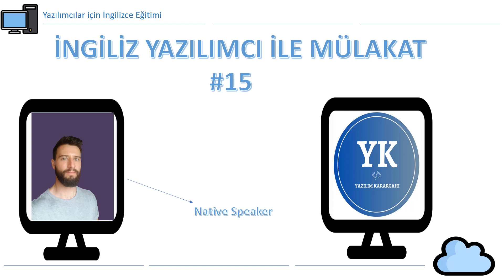İngilizce Yazılım Mülakatı | Mülakat Sorularına Nasıl Cevap Verilir ?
İngiliz yazılımcı Simeon ile Mülakat simülasyonuna hoşgeldiniz !

Günümüzde yazılım dünyasında başarılı olmak için, sadece teknik bilgiler yeterli değildir. Bu sebeple, siz değerli yazılımcılar için özel olarak tasarlanmış "Yazılımcılar İçin İngilizce Eğitimi" serisini sunmaktan gurur duyuyoruz

Bu dersimizde Bir iş veya staj ararken hepimizin geçtiği aşamalardan birisi olan mülakat terimlerine kavramının canlı bir örneğine odaklandık. Galler asıllı İngiliz hoca Simeon ile bir mülakat gerçekleştirdik. Özellikle yabancı bir şirkette işe girmek istiyorsanız mülakatlar İngilizce gerçekleşecektir ve bu mülakatlarda sorulan soruları  , mülakat çeşitlerini İngilizce olarak öğrenmek istiyorsanız bu videonun sizlere yardımcı olacağına inanıyoruz , herkese iyi seyirler.

00:00 Giriş
01:45 Simeon ile Mülakat
04:55 Kapanış